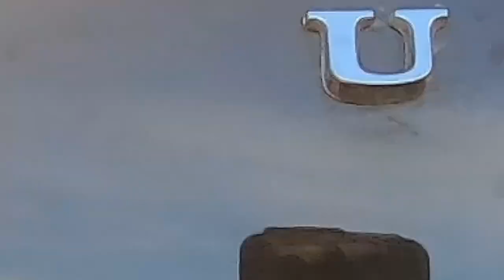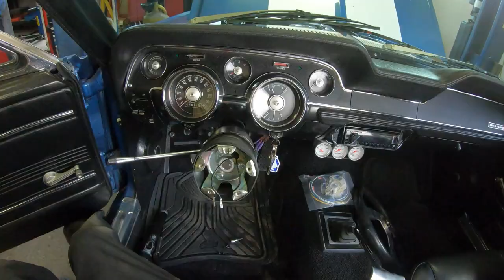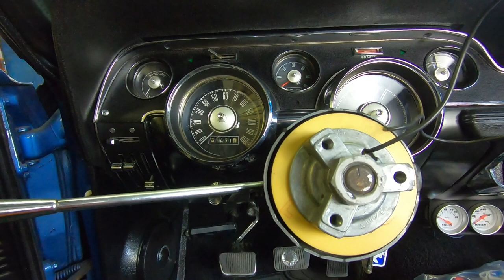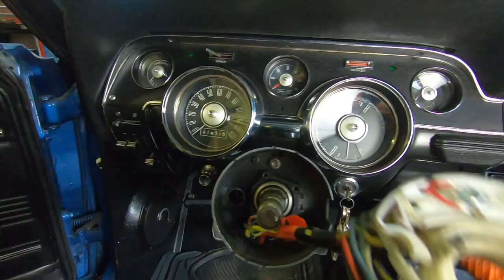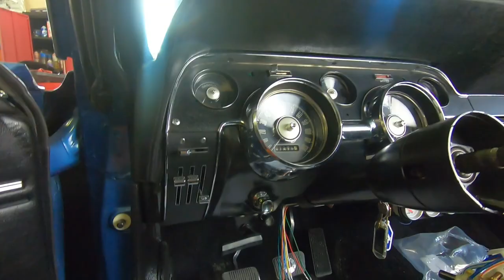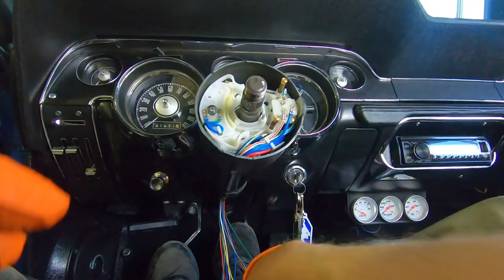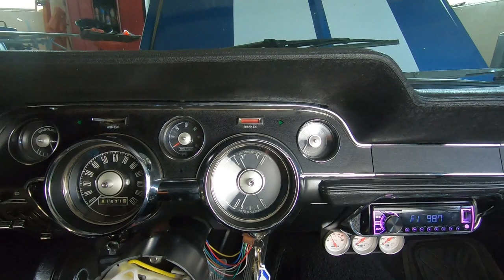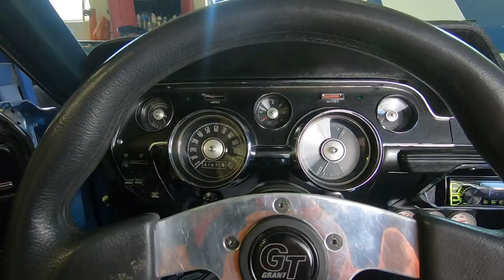How to replace turn signal switch - 1967 Mustang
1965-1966 Mustang turn signal switch
1967 Mustang turn signal switch
Wire Terminals Crimping Tool Kit
Automatic Wire Stripping Tool
Digital Multimeter
Test Light
3 Wire Retracteable Test Leads
Basic mechanics tool set
GoPro Camera & accessories
Lighting set up

We want your thoughts and comments. What kind of project are you working on? What Mustang are you daily driving?

Alf's Mustang Garage is not responsible for any mechanical or technical error that you may encounter when working on your own car. You are responsible for your own quality control and your own proper repairs.

Today at Alf's Mustang Garage, we replace the turn signal on a 1967 Ford Mustang. In the previoius video with diagnosed a left brake light not working on the turn signal switch. The switch was getting its power feed from the stop light switch but was only sending power out on the right hand side and not the left hand side. So today we replace that switch start to finish and get our brake lights working properly.